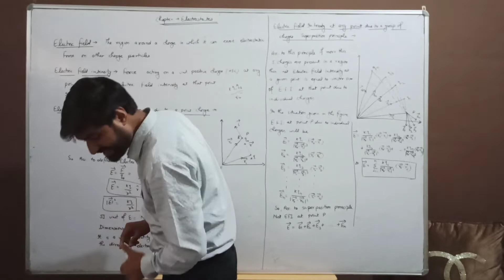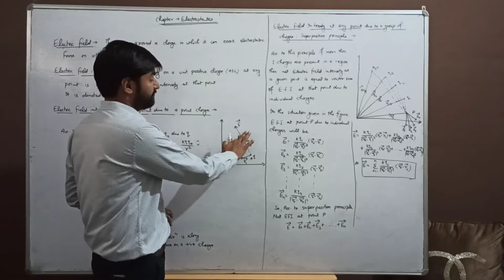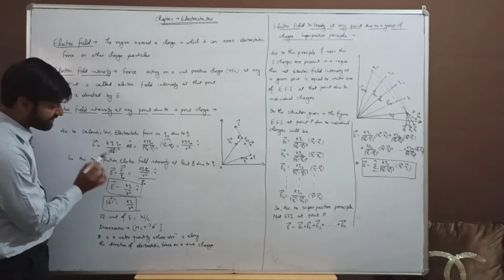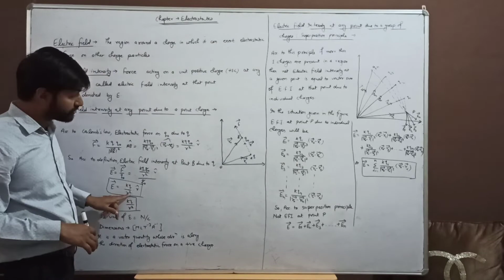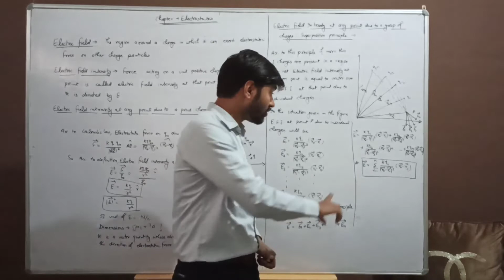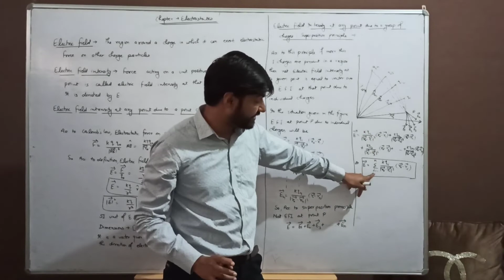Class 12 Chapter 1 || Electric Charges and Fields 02 || Electric field and electric field intensity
Electric field and electric field intensity